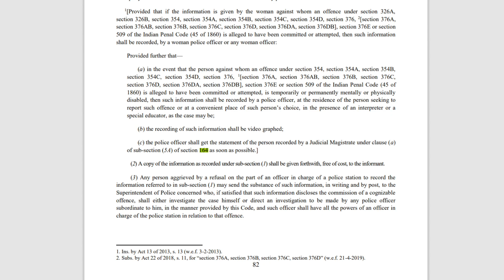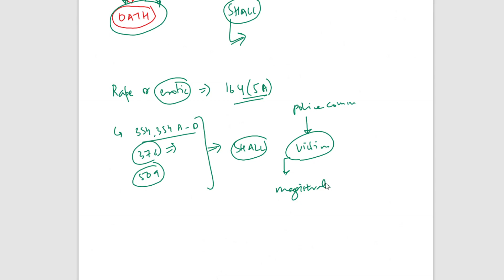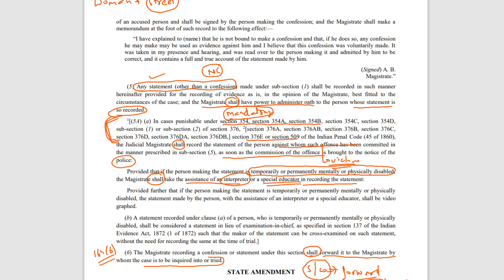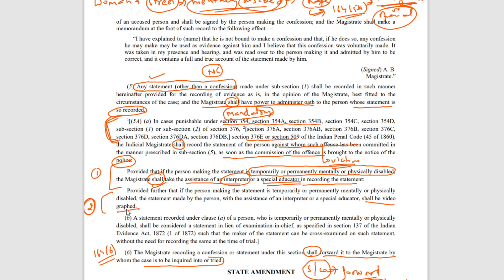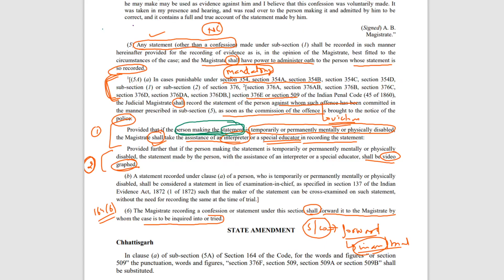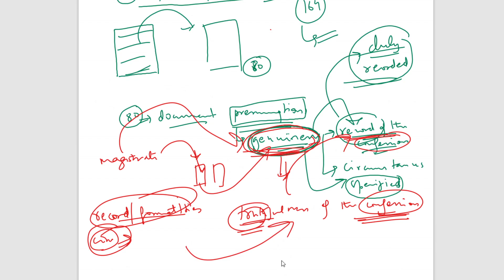CrPC - Episode 17 - Section 164 - Part III